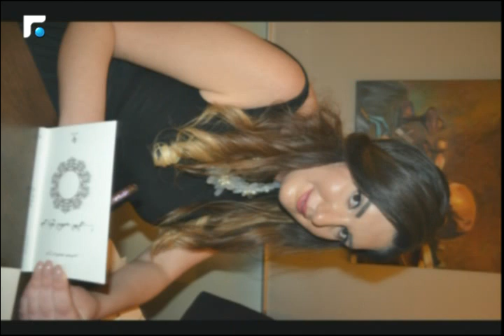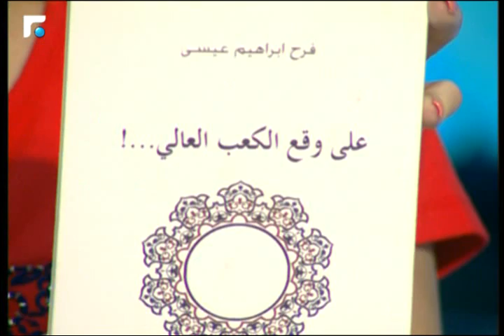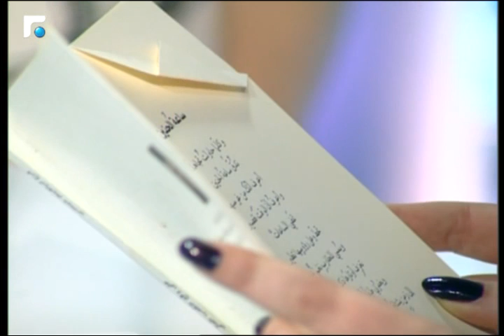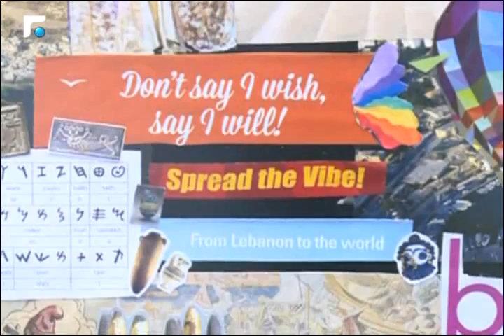أخبار الصباح - مقابلة مع الكاتبة فرح عيسى 4/5